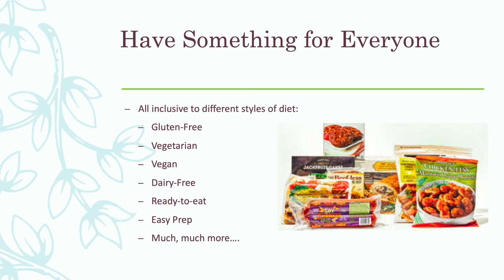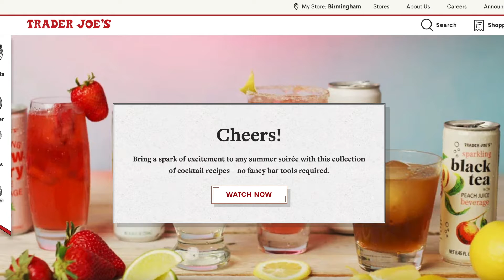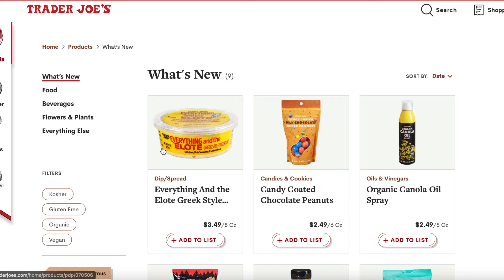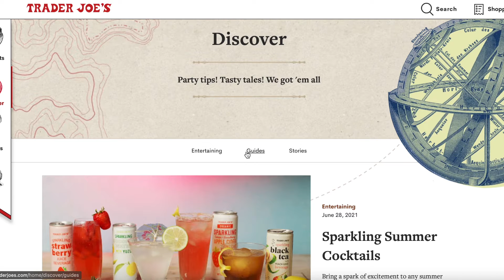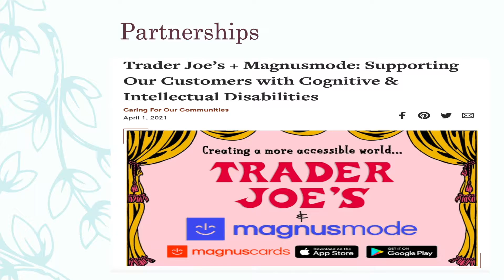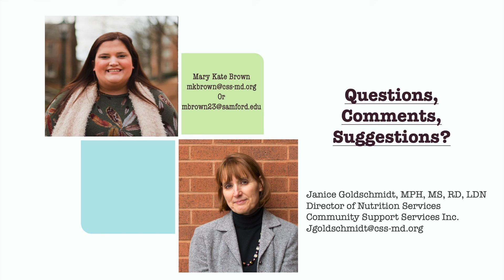Trader Joe's Food Tour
In this video, our intern, Mary Kate, takes us on a little field trip to her favorite grocery store, Trader Joe's! Join her as she shops for her favorite meals and snacks and learn a little bit more about who Trader Joe's is as a company and all that they offer! Enjoy!